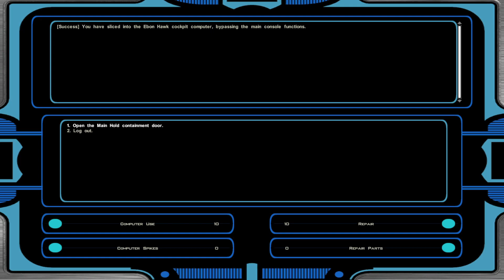Star Wars Knights of the Old Republic II: The Sith Lords in 2023 - Is It Worth It?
I dive into the RPG classic Star Wars: Knights of the Old Republic II: The Sith Lords in 2023 to see if the game is still worth playing...or if it's nothing more than nostalgia bait. Should you play KOTOR 2 as a new player in 2023? If you love Star Wars and want more lore behind the SWTOR MMORPG, then you absolutely should!

Chapters:
0:00 Intro
2:18 Character Creation
8:47 Prologue Gameplay
44:26 Final Thoughts